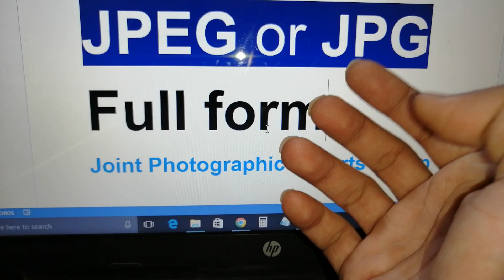jpg full form !! jpeg ka full form kya hai